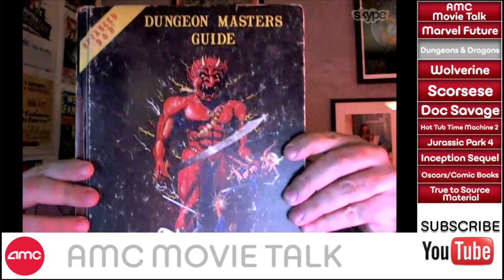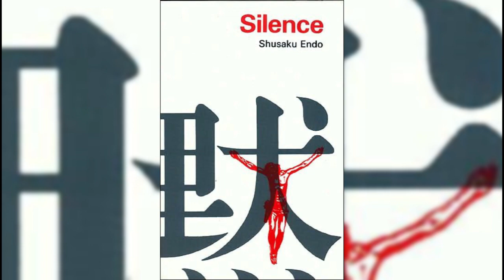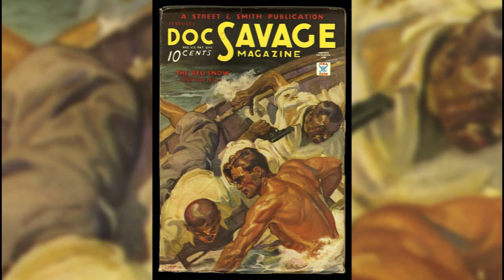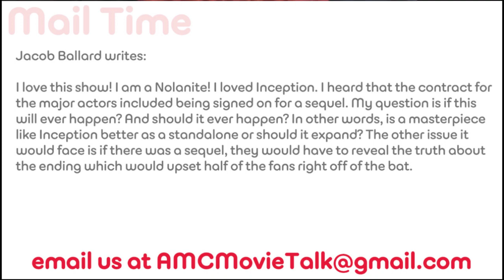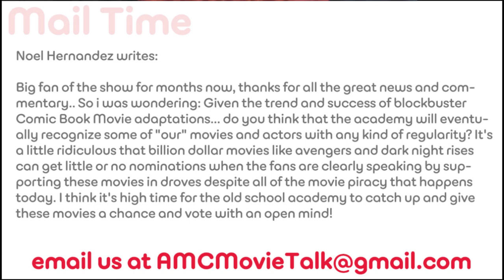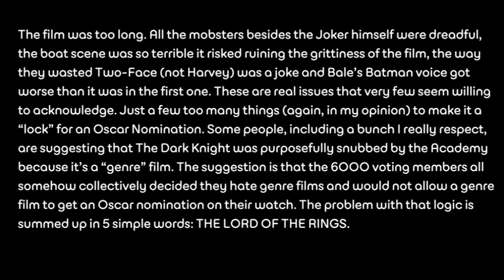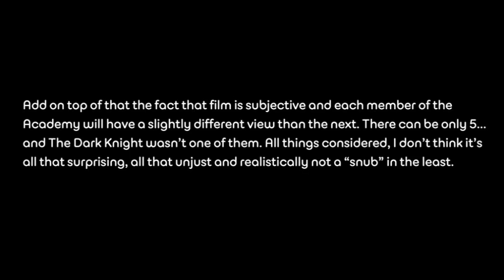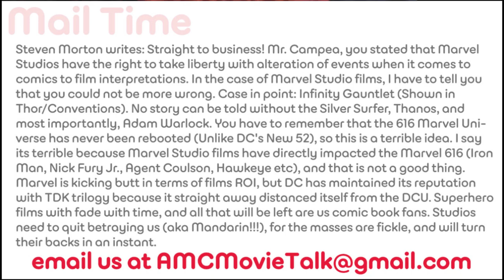AMC Movie Talk - Marvel Expanding Film Universe, WOLVERINE End-Credits Teaser?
On this episode of AMC Movie Talk (Wednesday May 8th, 2013), with director Jon Schnepp, we discuss:

1) Marvel updates on upcoming projects
2) Dungeons and Dragons reboot
3) Wolverine teaser end-credits scene
4) Andrew Garfield to star in Scorsese's next film
5) Doc Savage
6) Hot Tube Time Machine 2
7) Jurassic Park 4 delays
8) Inception Sequel?
9) Oscars/Comic Books
10) Source material

Follow John on Twitter @JohnCampea
Follow Schnepp on Twitter @JonSchnepp